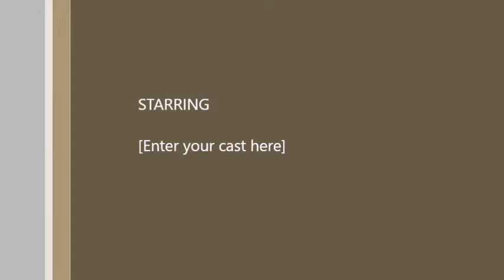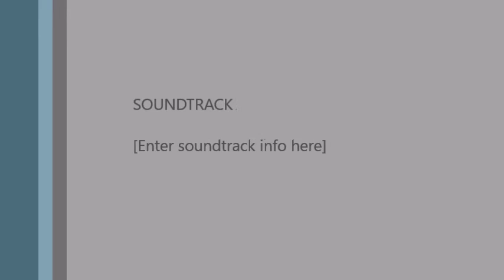Puppy Lifeboat Drill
BlackBear & Brindle with Brie cameo